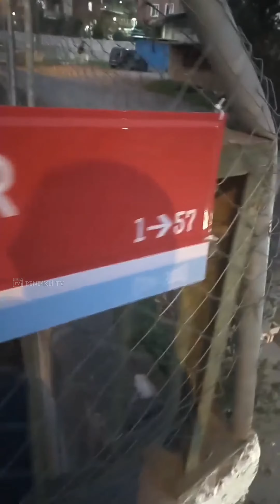Kavakpınar Mahallesi'ndeki Dere Yatağı İski'nin İlgisini Bekliyor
Vatandaşın talebi var @iskigenelmudurlugu

Kavakpınar Mahallesi Kemer Caddesi üzerinde bulunan İSKİ dere yatağının düzenlenmesi ve bölge trafiğinin rahatlatılması talep ediliyor.

Daha önce yatırım programınıza aldığınız konuyu bir an önce çözmenizi rica ediyoruz.